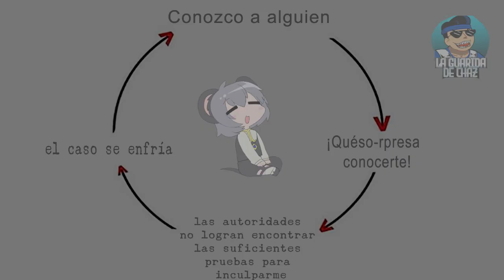¡Me Encanta Conocer Gente Nueva! 😃😍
¡Qué lindo es conocer gente nueva con órganos en sus cuerpos y sangre recorriendo sus venas!

¡Podés mandarme un meme para ver si lo hacemos video a través del siguiente link! ¡Lo espero ansioso! nwn